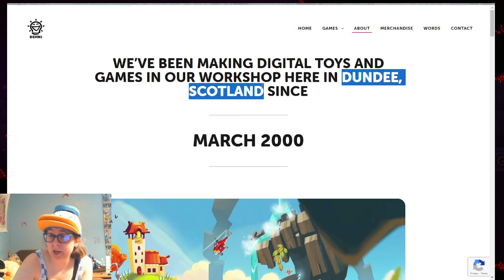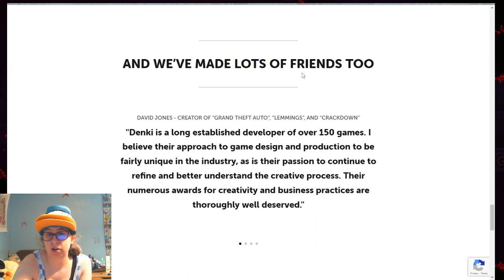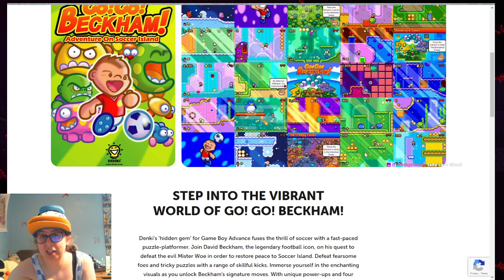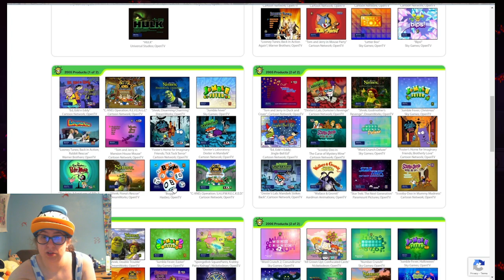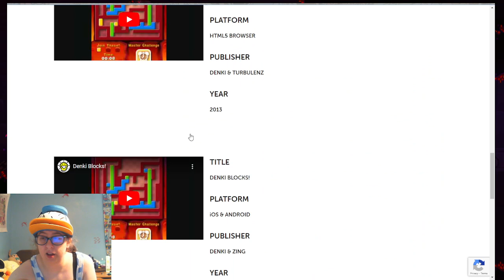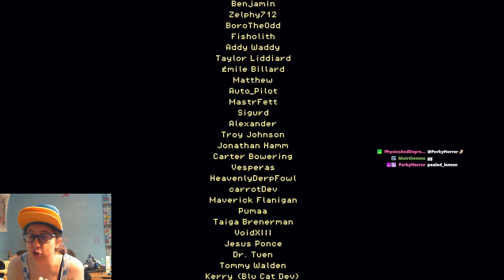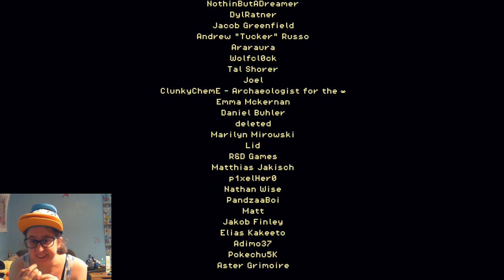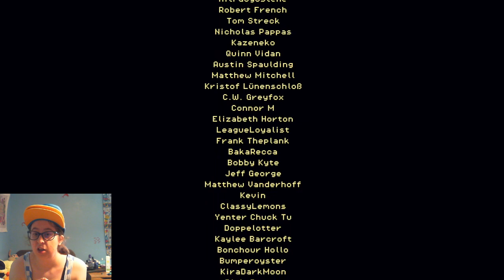Finally beating the game!! - QwizicalQwak Plays: Lone Fungus (Part 5)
Stream Archive of Lone Fungus first playthrough.

If you like what you see come catch me live